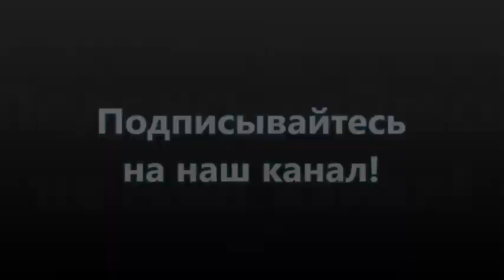Максим Костромыкин в каких фильмах снимался?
Максим Костромыкин — российский актер театра и кино. Востребованный артист, фильмография которого с каждым годом увеличивается, пополняясь рейтинговыми картинами.